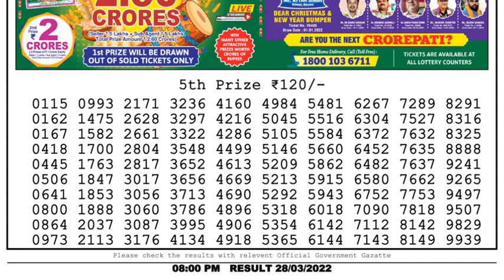Nagaland Lottery Sambad Result | Dear Lottery